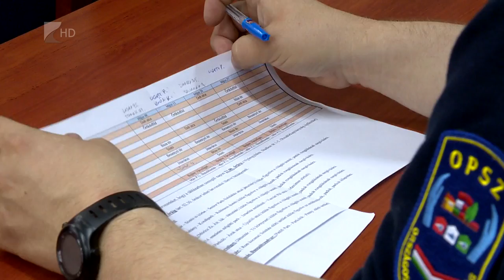Biztonságos szórakozás, nyugodt pihenés - Kölcsey Tv